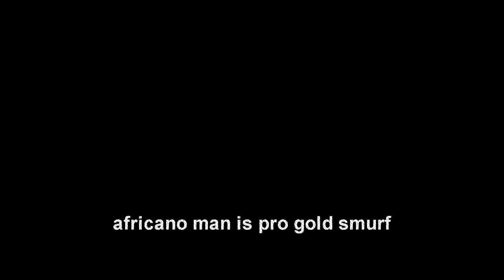Lucid(ish): Six Siege ft afrtcanomanxxx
afrtcanoman is pro gold player